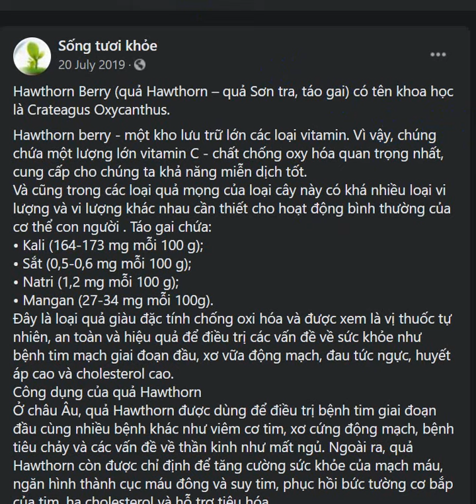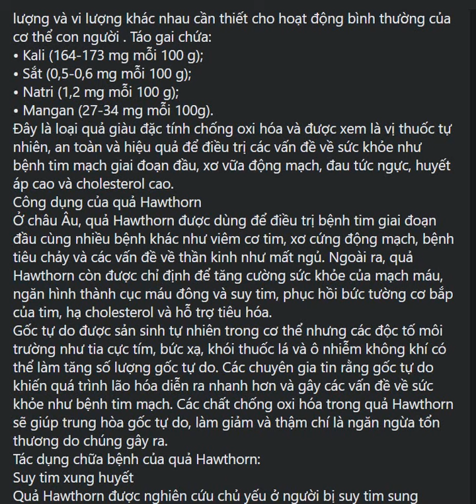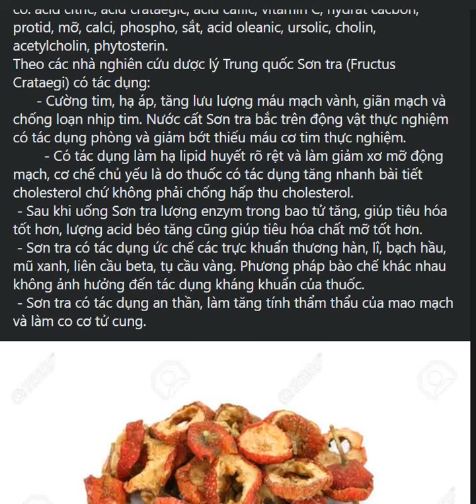Suy thận kali máu loạn nhịp quả sơn tra 2020 09 23 0164 8of8